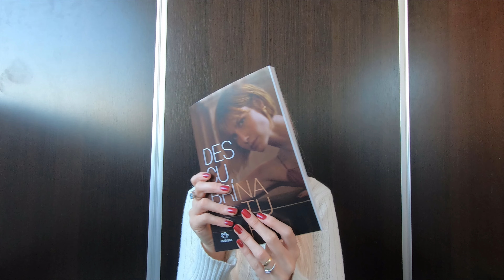Unboxing Natura - Ciclo 11 - 2021 🤩🤩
Te gustaría comprar o vender productos Natura? Contactame!✅